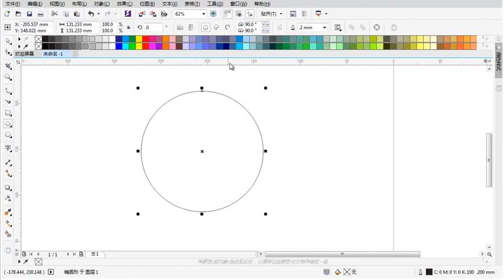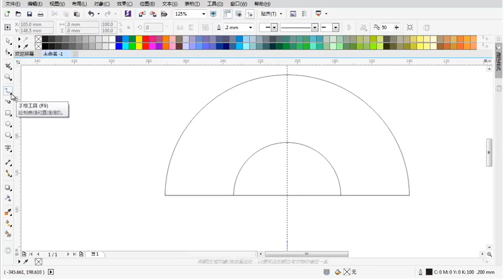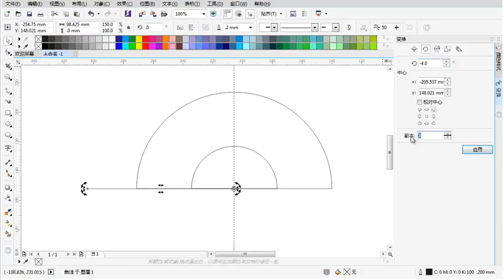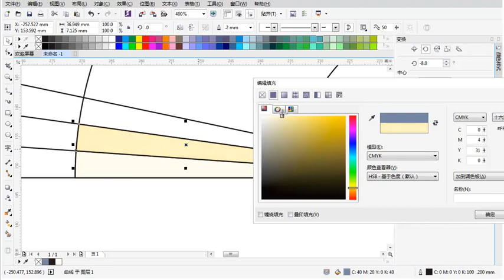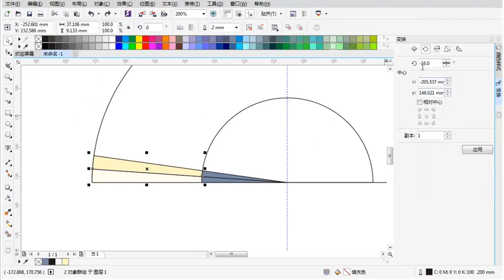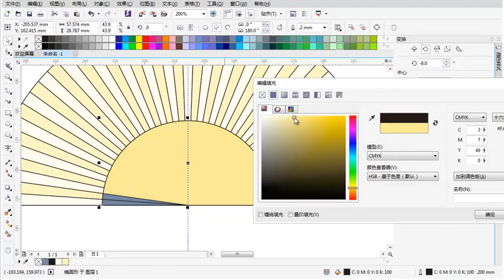CorelDRAW 2021 Full Tutorial for Beginners 初学者完整教程 #457